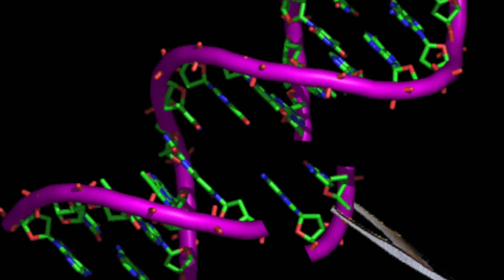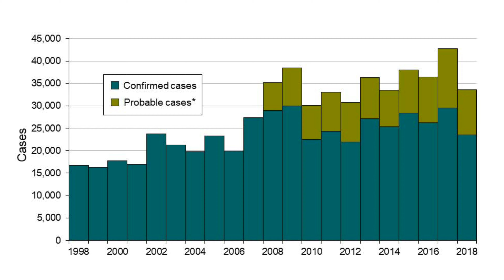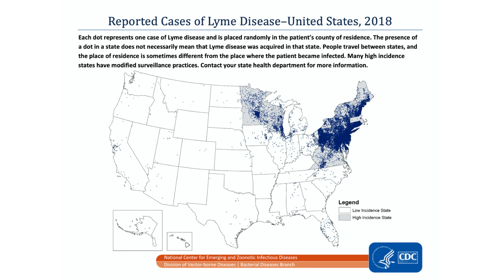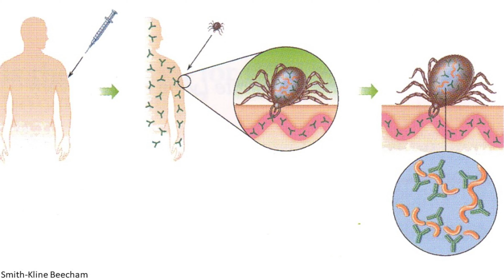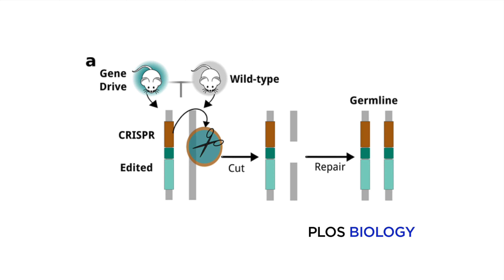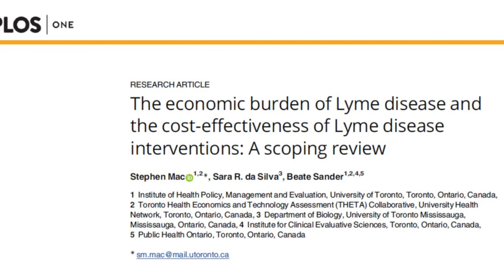GMOs against Lyme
Genetic editing has become a powerful tool in creating genetically modified organisms.  What if you could genetically modify mice and ticks to be resistant to the Lyme disease bacterium?  You could break the cycle of transmission and greatly reduce disease transmission

In this video, Dr. Sam Telford discusses his collaboration with Dr. Kevin Estvelt (MIT) to try to impact Lyme disease by creating mice that express antibodies that protect them against infection.